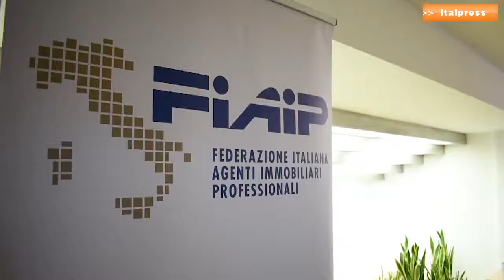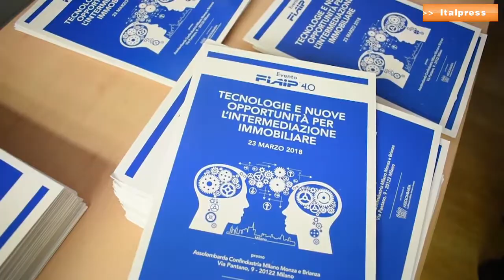Fiaip 4.0: Presentate a Milano nuove tecnologie per l'intermediazione immobiliare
Innovare il settore dell’intermediazione immobiliare e fornire un pacchetto di servizi tecnologici per accompagnare i professionisti in un mercato sempre più digitalizzato. È questo l’obiettivo di Fiaip 4.0, il nuovo progetto della Federazione italiana agenti immobiliari professionali (Fiaip), presentato nella sede di Assolombarda. "Fiaip 4.0 è un processo di digitalizzazione - ha spiegato il Presidente Nazionale Fiaip, Gian Battista Baccarini - la Federazione ha iniziato un percorso di trasformazione digitale e di innovazione tecnologica che è orientato a dare servizi ulteriori agli agenti immobiliari, sia per consentire di lavorare di più e meglio, sia per dare a tutti i clienti risposte certe e in tempi certi; questi servizi agevolano il lavoro quotidiano e danno garanzia di tranquillità nell’operazione immobiliare".